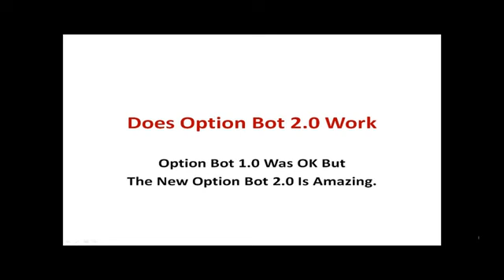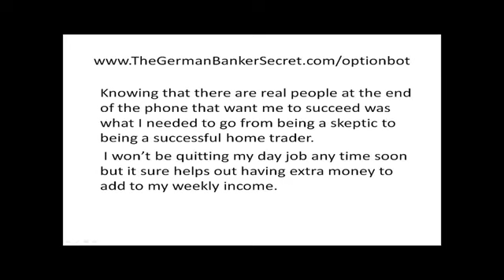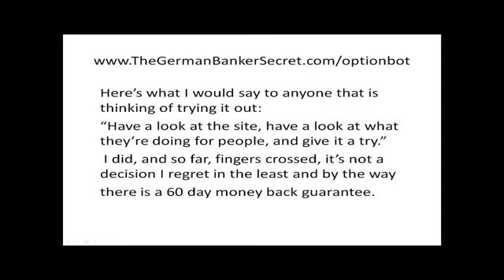Option Bot 2 0 Review Does Option Bot 2 0 Really Work Or Is It Just Another Binary Option Scam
financial risk analysis
financial news
financial news today
bank interest rates
stock market
money
stocks
stockhartc
share pices
investing
financial management
financial calculator
shares